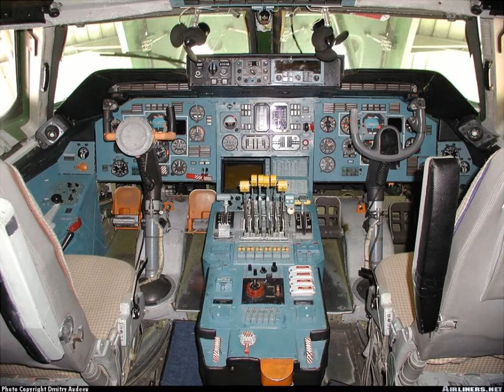Antonov 225 avion de la Russie